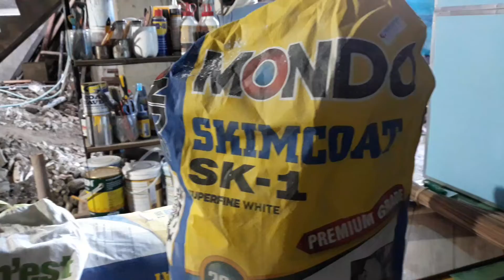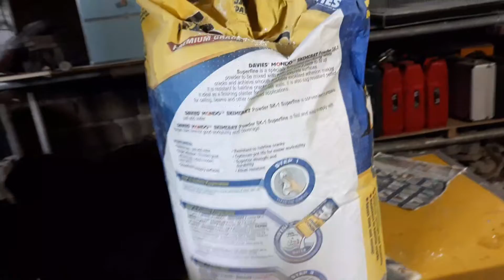How to Paint your Home.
To share ideas on how to paint your own home from preparation of the wall, skim coat up to final painting.